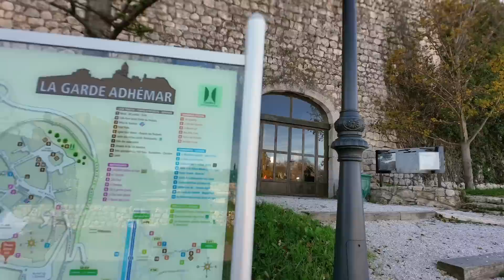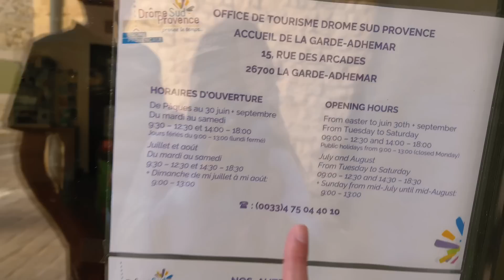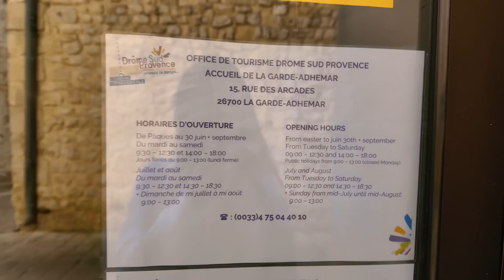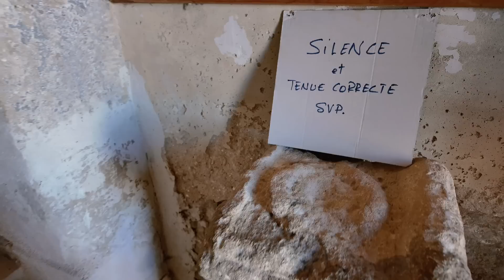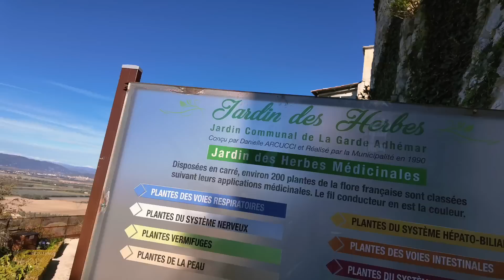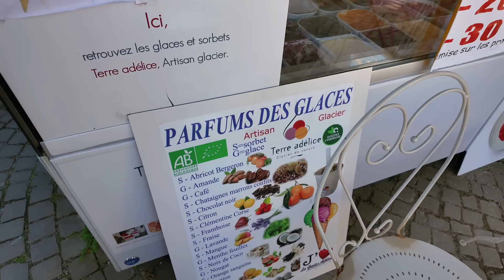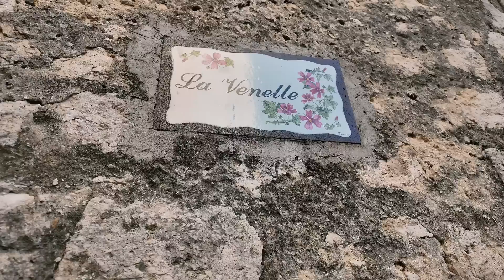MUSIM GUGUR DESA DIATAS GUNUNG SEPI SEKALI #92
Akhirnya mulai juga petualangan kita tinggal di rumah berjalan atau camping car. Kita sedang dalam proyek keliling eropa selama 6 bulan. Bangun di tempat yang berbeda setiap hari, berganti kota dan negara, mempelajari budaya baru dan mendapatkan pengalaman yang tidak terlupakan.

Kami mendatangi kota La Garde Adhémar di Prancis

Gear : dji osmo pocket 3